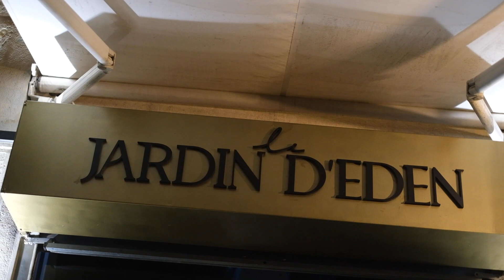O novo restaurante francês de Lisboa é meio português e tem um magret de pato divinal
Os franceses adoram brasseries. E também gostam de Portugal. Aqui não faltam propostas da cozinha francesas, seja nos supermercados ou em restaurantes especializados. Agora, em Campo de Ourique há um novo paraíso para todos os fãs do típico conceito de restauração parisiense. O Le Jardin d’Eden arrancou em modo soft opening a 30 de junho, mas “está a todo o gás” desde setembro.

Nour, Wilson David e Charles Le Bissonnais são os responsáveis pelo projeto. Ela é francesa, e ele português. “Um dia, chegou a casa e disse-me ‘vamos para Portugal para abrir um restaurante.’ Gostei da ideia e um ano depois já cá estávamos”, conta Nour à NiT. Mudaram-se para Lisboa em 2018 e começaram a planear este projeto. O nome não podia ser mais indicado, porque é realmente paradisíaco graças ao enorme jardim com 53 lugares. No entanto, foi dado em homenagem ao seu filho Eden. “Quando encontrámos este lugar, não estava assim, mas queríamos ter um jardim mais escondido, quase secreto”, recorda. As plantas verdes estendem-se ao interior (que tem 27 lugares), onde encontra ainda dois balcões, onde pode sentar-se a beber um copo enquanto ouve a música ambiente — e, no futuro, DJ sets.

O Le Jardin assume-se como uma “brasserie francesa, mas mais chique e elegante”. Os pratos refinados são preparados com ingredientes frescos, por um chef que foram buscar a França, que já trabalhou em restaurantes prestigiados com Charles, como o Hotel Costes. Na verdade, é o único dos três que tinha experiência na área, e contribuiu de forma decisiva para tornar o sonho realidade.